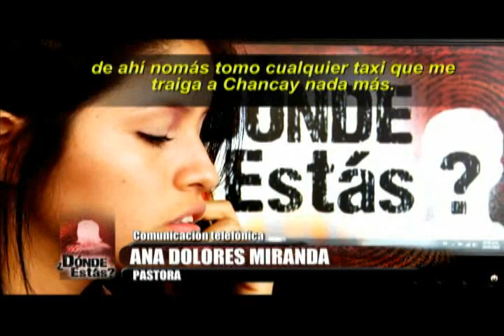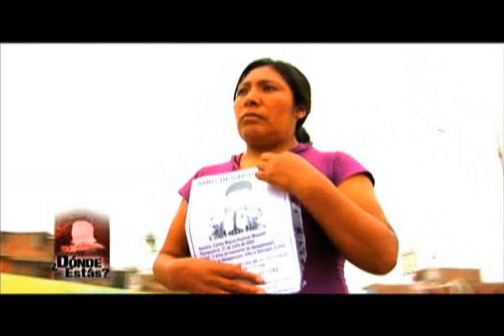¿Dónde Estás? - Cap. 15 - Bloque 3